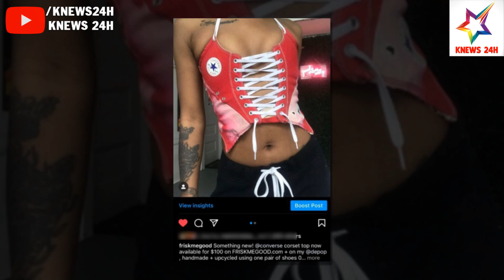Idol Nữ Diện Corset Lên Sân Khấu Trình Diễn Cực Hút Mắt | KNEWS 24H